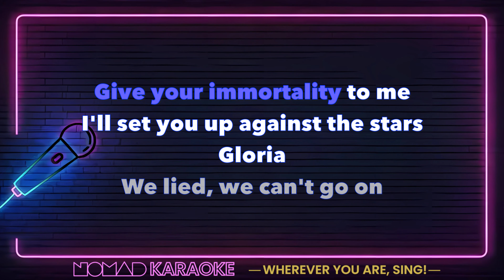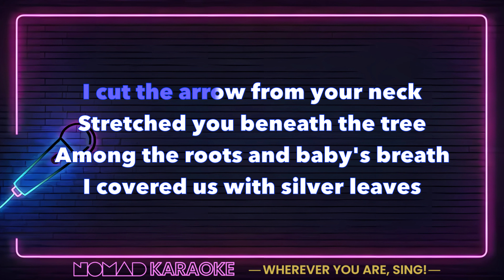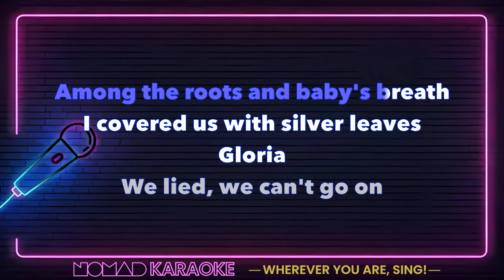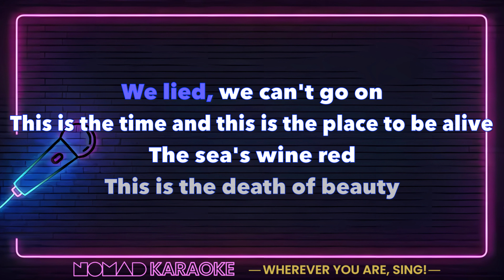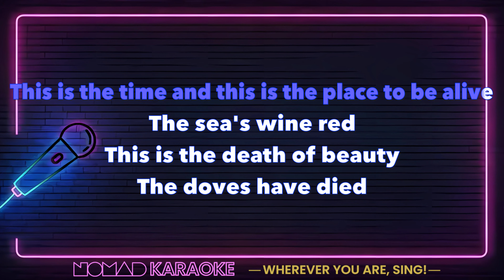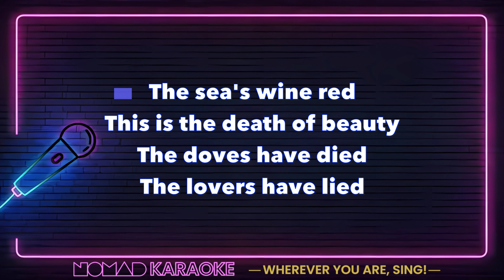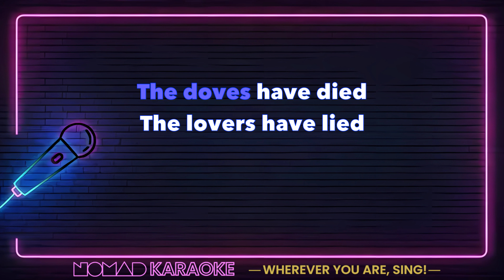The Hush Sound - Wine Red (Karaoke)